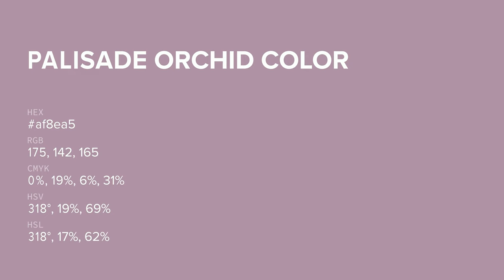Palisade Orchid color af8ea5 hex color - Violet color - Cool color af8ea5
What color is Palisade Orchid ? af8ea5 hex color - Violet color - Cool color af8ea5

Hex af8ea5 Color Code is also known as Palisade Orchid color.

Hex af8ea5 Color code in RGB color code model is created after adding 68.63% red color, 55.69% green color and 64.71% blue color.
Hex af8ea5 Color code in CMYK color (process color) code model is generated after subtraction of 0% cyan, 18% magenta, 5% yellow and 31% black.